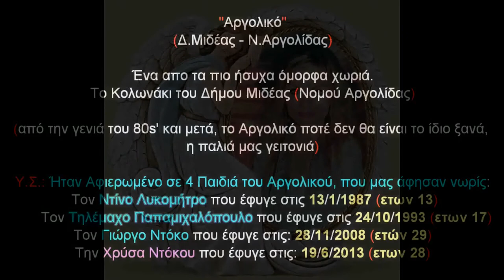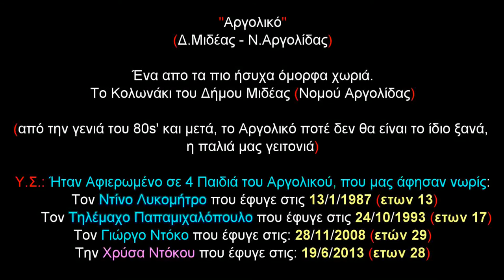Αργολικό (Κούτσι) - Αναμνήσεις μιας Ζωής Νο1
ΑΡΓΟΛΙΚΟ (Κούτσι)
(Δήμου Μιδέας - Νομού Αργολίδας)

Ένα από τα πιο ήσυχα όμορφα χωριά.
Το Κολωνάκι του Δήμου Μιδέας (Νομού Αργολίδας)

(Από την γενιά των 80s' και μετά, το Αργολικό ποτέ δεν θα είναι το ίδιο ξανά, η παλιά μας γειτονιά)

Υ.Σ.: Αφιερωμένο σε 4 παιδιά του Αργολικού, που μας άφησαν νωρίς:
* Τον Ντίνο Λυκομήτρο που έφυγε στις 13/1/1987 (ετων 13)
* Τον Τηλέμαχο Παπαμιχαλόπουλο που έφυγε στις 24/10/1993 (ετών 17)
* Τον Γιώργο Ντόκο που έφυγε στις 28/11/2008 (ετών 29)
* Την Χρύσα Ντόκου που έφυγε στις 19/6/2013 (ετων 28)
ARGOLIKO (Koutsi)
(Municipality of Midea - County Argolis)

One of the quietest beautiful villages.
The Kolonaki of the Municipality of Midea (County Argolis)

(From the 80s generation onwards, Argoliko village will never be the same again, our old neighborhood)

Dedicated to 4 children of Argoliko village who left us early:
* Dino Lycometrus who left us on 13/1/1987 (age 13)
* Telemachos Papamichalopoulos who left us on 24/10/1993 (age 17)
* George Doko who left us on 28/11/2008 (age 29)
* Chryssa Dokou who left us on 19/6/2013 (age 28)